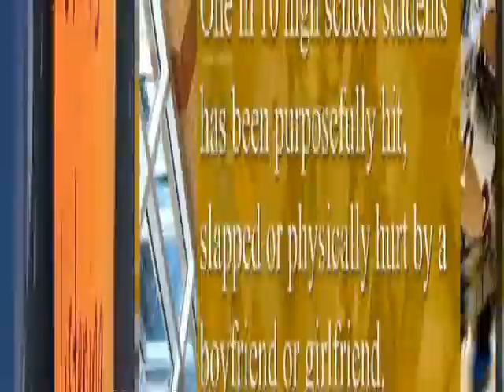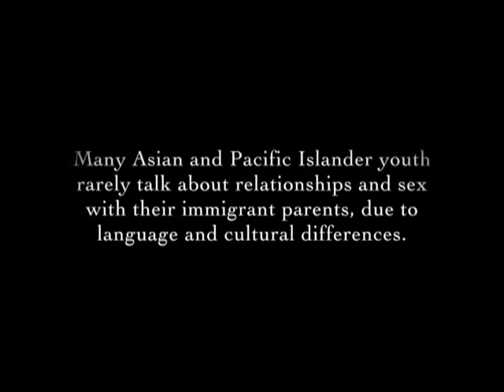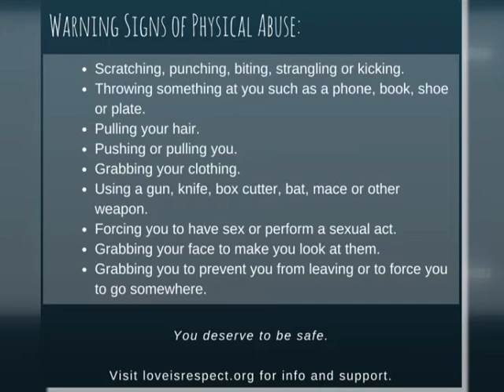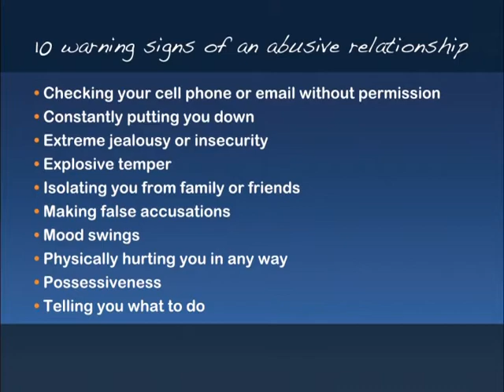June Kaewsith - CPAF - Teen Dating Awareness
Prevention Coordinator June Kaewsith of CPAF talks about February - National Teen Dating Violence Awareness month.  and Halo Halo is America's Top Entertainment & Lifestyle show for Asian Pacific Americans. Catch it Mondays thru Wednesdays at 4:30pm on KSCI/LA18 in Southern California and 3:00pm on KIKU in Hawaii.